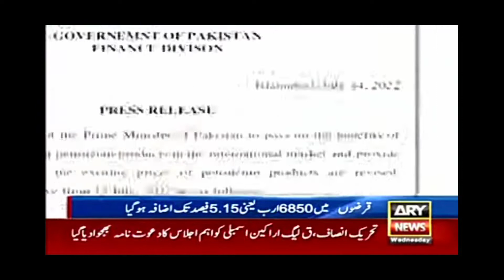PMLN kay 100 din _20-07-22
RANA KAMRAN 46